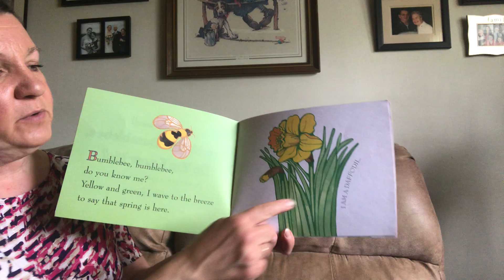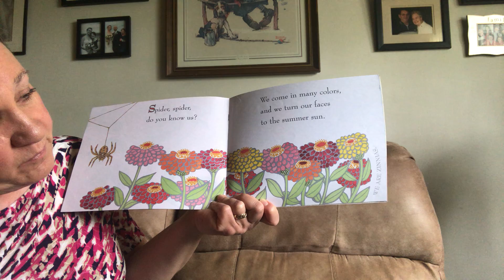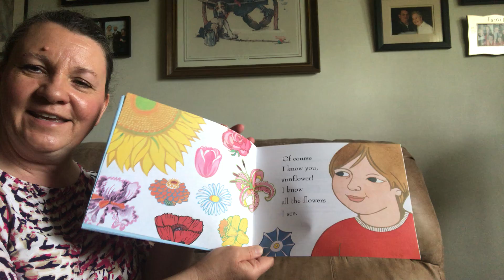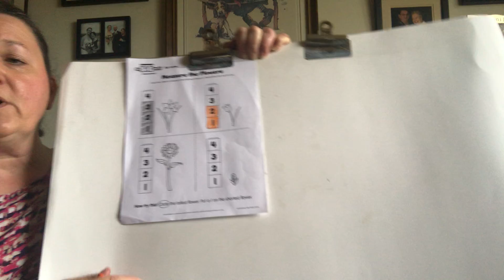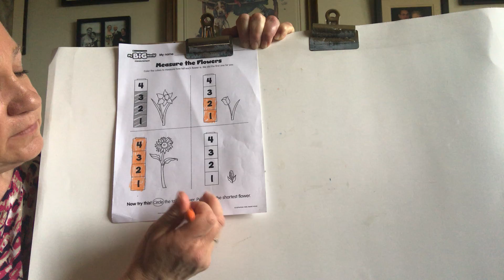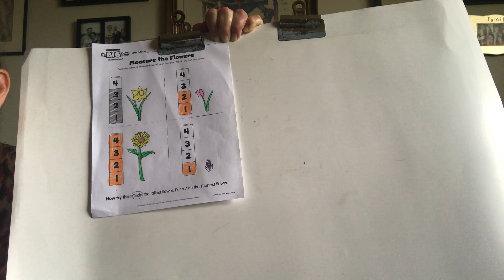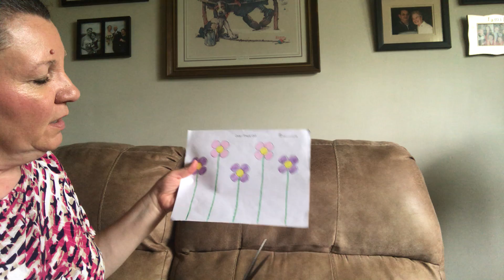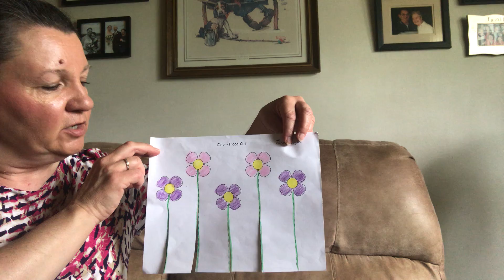”Bumblebee, Bumblebee, Do You Know Me?” book / Measure, Color, Trace, & Cut Flower worksheets